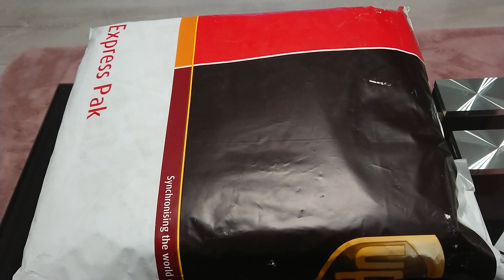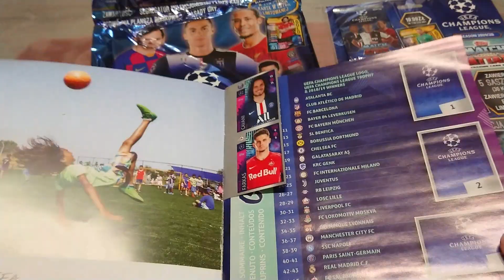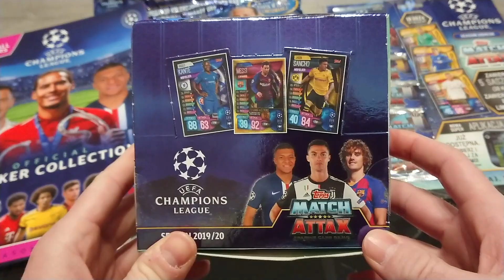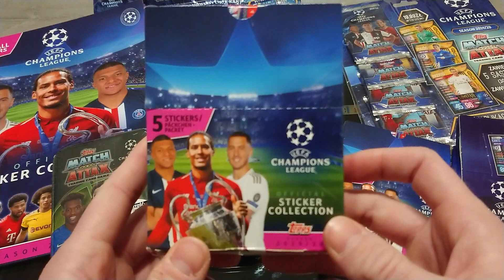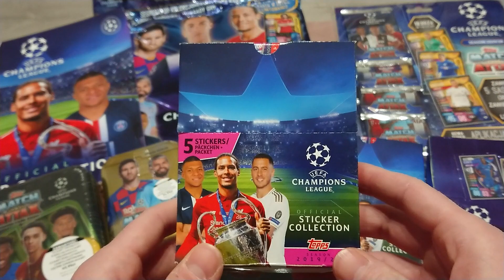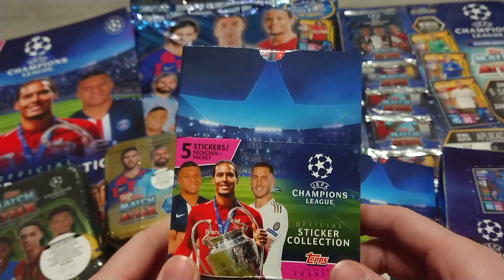NIE WIERZE!!! DOSTAŁEM MEGA PRODUKTY OD NIEMIECKIEGO TOPPSA*byłem w mega szoku*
Siemaneczko wszystkim!!! Na dzisiejszym odcinku pokażę wam co dostałem od Niemieckiego Toppsa, byłem w szoku.